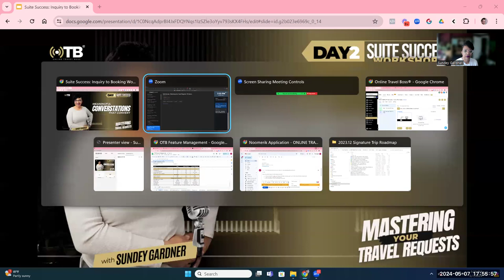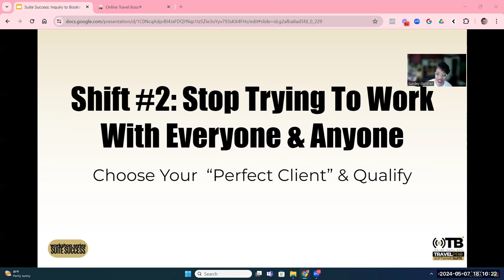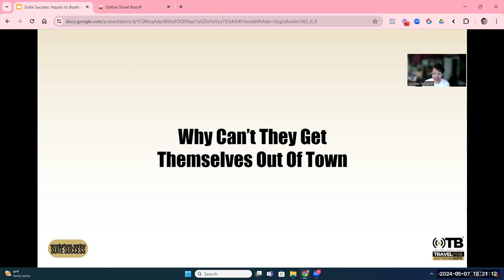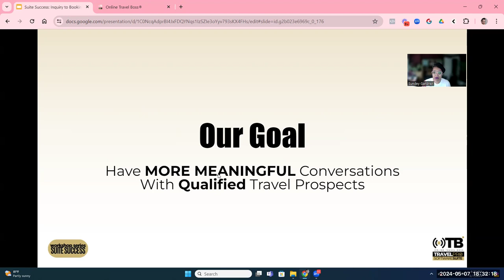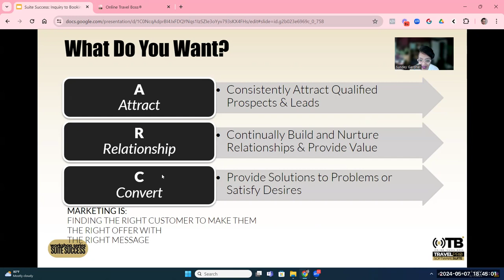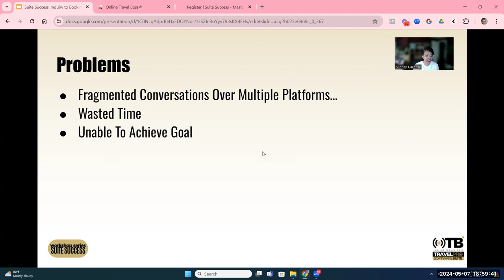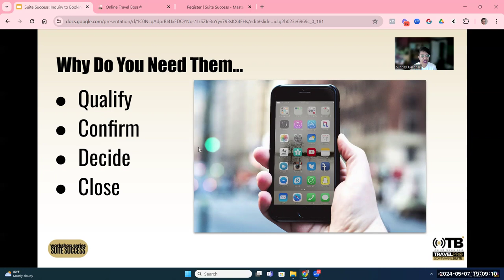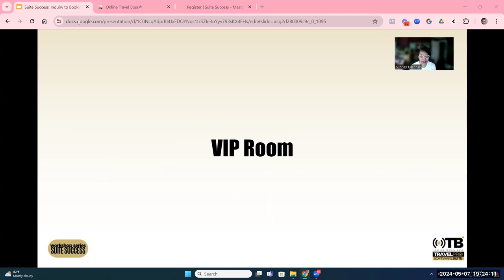How To Close More Travel Booking Conversations That Convert